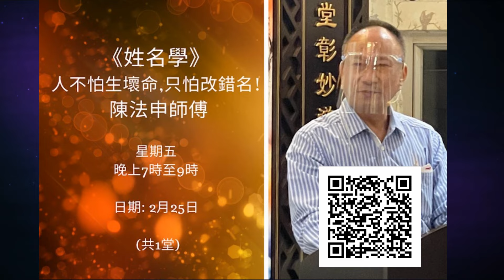華玉講堂-2022壬寅課程(-課程費用全免)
華玉講堂2022 (壬寅)常規課程(-費用全免)

(每月第一個星期一),二月及八月和假期除外
題目: 禪學,簡易佛經 (共九課)
講者
日期: 1月3日/3月7日/4月4日/6月6日/7月4日/9月5日/10月3日/11月7日/12月5 日(共九 堂)

(每月第三個星期一),二月及八月和假期除外
題目: 「道教在明代的發展機運」(共十課)
日期: 1月17日/3月21日/4月4日/5月16日/6月20日/7月18日/9月19日/10月17日/11月21日/12月19 日(共十堂)

題目: 《呂祖全書》的心得
講者
日期:  3月28日/4月25日/5月23日/7月11日/10月10日/11月14日/12月12日 (共七堂)

星期三常規班
題目
講者
時間: 星期三，晚上7時至8:30
第十一期: 3月2日 – 5月4日 (共十 堂)
第十二期: 9月7日 – 11月9日 (共十 堂)

題目: 玄道風水中階 -只限於畢業的玄道風水初階學生
講者: 郭翹峰師父
日期: 5月25日 – 7月27日(共十 堂) +(另設5堂遠足學習)

題目: 玄道風水高階 - (共四堂)-只限郭師父邀請
講者: 郭翹峰師父
時間: 星期三， 晚上7時至9時
日期: 11月23日/11月30日/12月7日/12月14日(共四堂)

(每月第二個星期五) 二月及八月和假期除外
題目
講者
時間： 星期五，晚上7時至9時
日期: 1月14日/3月11日/4月8日/5月13 日/6月10日/7月8日/9月9日/10月14日/11月11日/12月9日 (共十堂)

(每月第三個星期五) 除二月及八月和假期除外
題目 : 《太上感應篇》
講者
日期 : 1月21日/3月18日/5月20日/6月17 日/7月15日/9月16日/10月21日/11月18日/12月16日 (共九 堂)

(每月第四個星期五) 除二月及八月和假期除外
題目: 道德經與世無爭
講者: 禤世聰道長
時間：星期五，晚上7時至8.30時
日期 : 1月28日/3月25日/4月22日/5月27日/6月24日/7月22日/9月23日/10月28日/11月25日 (共九 堂)
(每月第四個星期五)

題目: 2022 壬寅投資
講者
日期: 4月29日/7月29日/9月30 日(共三 堂)
短期課程

2022(壬寅)年 星期五短期課程
題目 : 《內家養生法》
講者
日期 : 1月7日11月4日/12月2日 (共3 堂)

2022(壬寅)年 星期一短期課程
題目
講者
日期: 1月10日/3月14日/4月11日 (共三 堂)
中華智慧系列：
之一：中國人的精神與士人氣節
之二：禮樂教化：中國音樂往何處去？ (音樂講座會有即場表演/示範及講解)
之三：中華武道、武術與武 (武術講座會有即場表演/示範及講解)

2022(壬寅)年短期課程
題目: 《道德圖譜》(共二課)
講者
時間: 星期一, 三，晚上7時至9時

2022 年2月
題目: 第一講：「神化妙通：呂祖信仰的演變與影響」
講者

題目: 第二講：「先天道與香港道教」
講者

講者
題目:《姓名學》-人不怕生壞命,只怕改錯名! (共一堂)

日期: 2月25日 (星期五)-

2022(壬寅) 星期五短期課程
題目 : 見下 -(共三堂)
講者 : 梁德華道長(道教聯合會主席)
日期 : 3月4日/5月6日/9月2日 (共三堂)
1. 3月4日 講題:道德經的分享
2. 5月6日 講題:生死教育/道教度亡的儀式
3. 9月2日 講題:道教信仰與生活影響。

2022年4月
題目: 《八卦卦德與性情和爻例十三法則》(共一堂)
講者
日期: 4月1日(星期五)

2022年6月
題目: 〈古詩十九首〉雜說。(共二堂)
講者
日期: 6月13日及27日(星期一)

2022 年9月
題目: 《數位易經及易卦姓名學》(共一堂)
講者
日期: 9月6日(星期二)
時間: 晚上7時至9時

志為揚理與振玄! 玄道合壹義理各彰者，講堂行事之宗旨矣。
宏揚玄學、儒釋道國學等理義。設免費班，義書給有緣學生。談經論道宣揚呂祖之九美、道祖之道德、孔聖之大仁及佛祖之慈悲！望世人能早覺悟！
堂聯
華堂彰妙道說理談玄行止至善
玉宇盈俊采守正秉誠德振日昌
宜若依堂聯字義之為法規者，駐者近聖賢，來者無白丁便是,道場以闡理為宗矣。
金玉非寶 唯善至寶
 -有緣者可到此聚談論道
 -有緣者可到此取義書
 -開放於小組或朋友談經論道的基地
 -設立免費基本風水講座
 -設立免費基本八字講座
 -設立免費基本玄道合壹講座
 -邀請講者論述專題講座
 -設計義工活動，如探訪老人家等
 -等等
華玉講堂

Daoism Auditorium will be opened soon
 -Free Books on 3 teachings
 -Free Classes on Feng Shui
 -Free Classes on Ba Zi (life pillars)
 -Free Lectures and seminars on Daoism, etc.
 -Free Seminar on Daoism Metaphysics
 -Invite renowned speakers on specific topics
- Charity events focus on elderly

DAOISM AUDITORIUM
Senfat Building 5th Floor
6 Bonham Strand
Sheung Wan